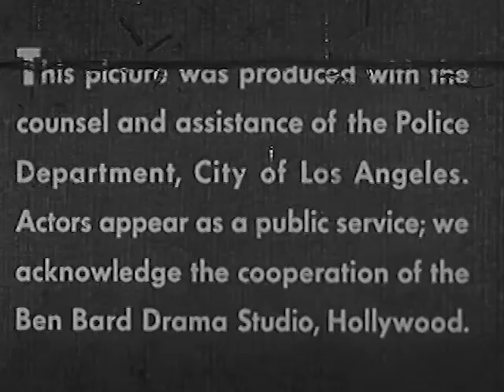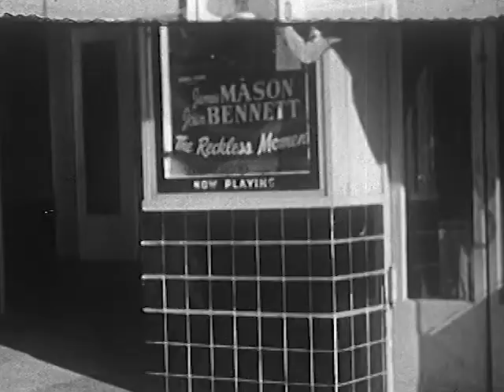Dangerous Stranger 1 - Stranger Danger - CharlieDeanArchives / Archival Footage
- CharlieDeanArchives / Archival Footage